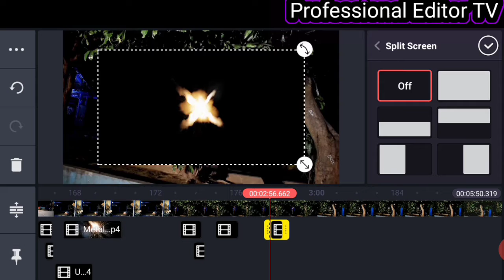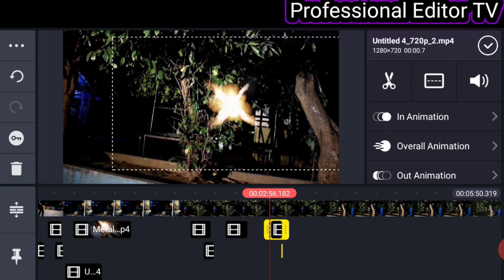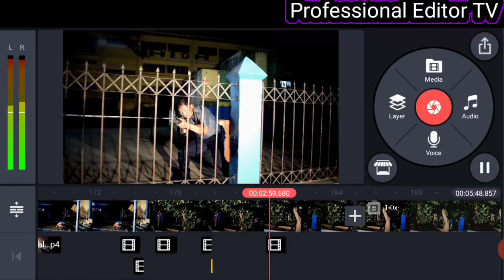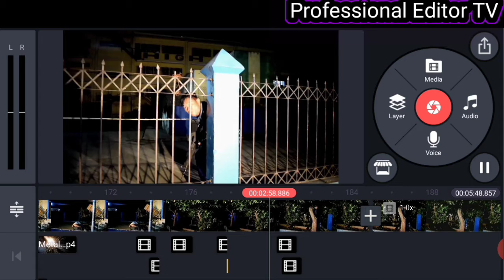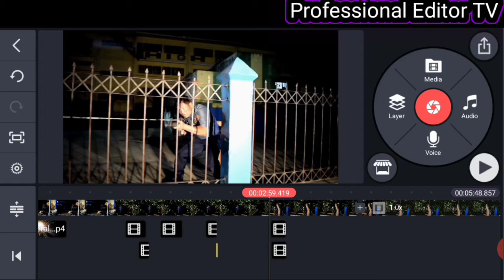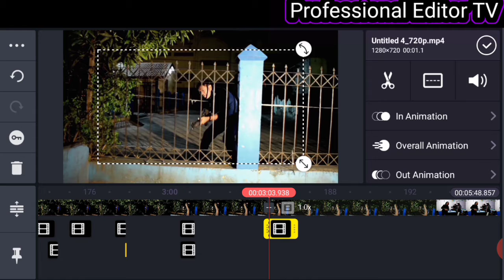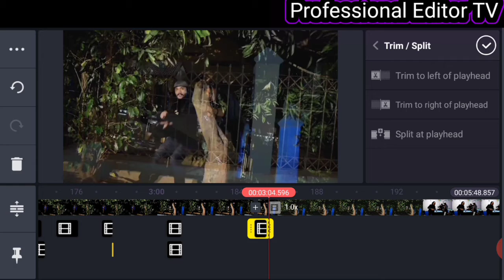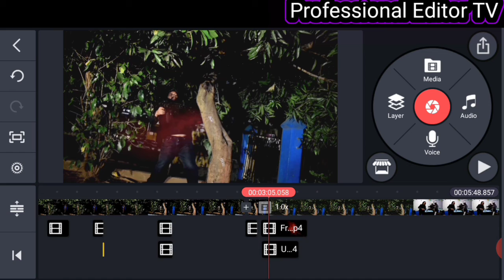How to edit gun flash using KINEMASTER with like premiere Pro effect